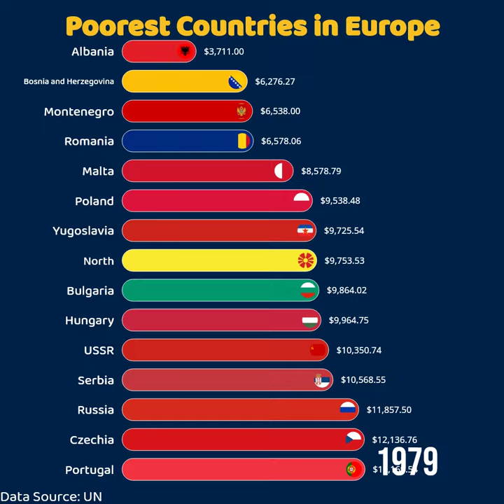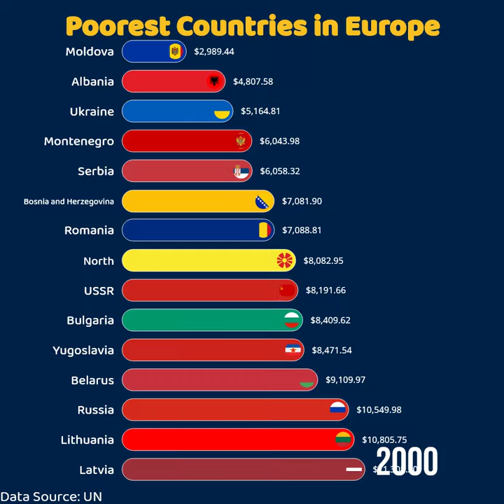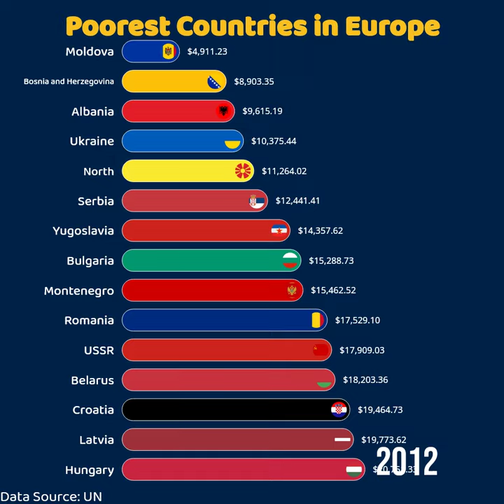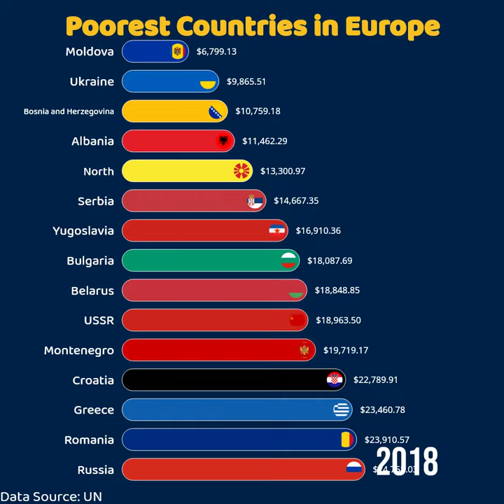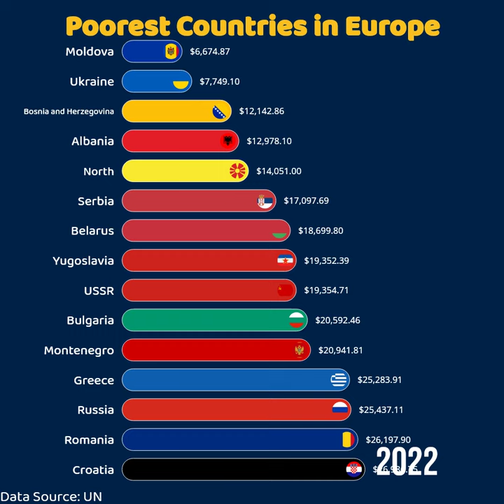Most Poorest Countries in Europe by GDP per capita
Poorest Countries in Europe by GDP Per Capita

Europe, while generally known for its high-income economies and advanced infrastructure, also has countries where GDP per capita remains significantly lower than the continental average. These nations face unique challenges that affect their economic development and overall wealth. Here, we explore some of the poorest countries in Europe by GDP per capita and the factors contributing to their economic conditions.

Moldova
Moldova is the poorest country in Europe by GDP per capita. The economy is heavily reliant on agriculture, with wine production being particularly notable. However, political instability, corruption, and a lack of industrial diversification hinder economic growth. Remittances from Moldovans working abroad play a crucial role in the economy, highlighting the need for more sustainable domestic development.

Ukraine
Ukraine has faced significant economic challenges, including political instability, corruption, and conflict in the eastern regions. Despite its rich agricultural land and substantial industrial base, these issues have suppressed GDP per capita growth. The economy is gradually recovering, but structural reforms and investments are essential for long-term stability and growth.

Kosovo
Kosovo, one of the youngest countries in Europe, has a low GDP per capita. The economy struggles with high unemployment rates, limited industrial base, and reliance on remittances. While there have been efforts to attract foreign investment and develop infrastructure, political instability and unresolved issues with Serbia continue to pose challenges.

Albania
Albania has one of the lowest GDP per capita in Europe. The economy is transitioning from a centralized system to a market economy, with agriculture, services, and tourism being key sectors. Challenges include high unemployment, corruption, and inadequate infrastructure. Reforms aimed at improving the business climate and attracting investment are ongoing.

Bosnia and Herzegovina has a low GDP per capita, influenced by its complex political structure and post-war recovery challenges. The economy is driven by agriculture, manufacturing, and services. Political instability, ethnic divisions, and a cumbersome bureaucracy hinder economic progress. Efforts to join the European Union are seen as a pathway to more robust economic development.

North Macedonia
North Macedonia's GDP per capita is low compared to European standards. The economy is based on agriculture, industry, and services, with significant contributions from remittances. Political instability and slow progress in EU integration have affected economic growth. However, recent reforms and efforts to improve the business environment show potential for future development.

Serbia
Serbia has a relatively low GDP per capita within Europe. The economy relies on agriculture, energy, and manufacturing. Political issues, including the status of Kosovo and slow EU accession progress, have impacted economic stability. Structural reforms and efforts to attract foreign investment are crucial for enhancing GDP per capita.

Montenegro
Montenegro’s GDP per capita is lower than the European average, with the economy heavily reliant on tourism, real estate, and energy. While the tourism sector has shown promise, issues like corruption, political instability, and a high debt-to-GDP ratio pose challenges to sustainable growth. Continued reforms and diversification are essential for economic stability.

In summary, the poorest countries in Europe by GDP per capita face various challenges, including political instability, corruption, limited industrial diversification, and reliance on remittances. Structural reforms, investment in infrastructure, and efforts to attract foreign investment are crucial for improving GDP per capita and achieving long-term economic growth.